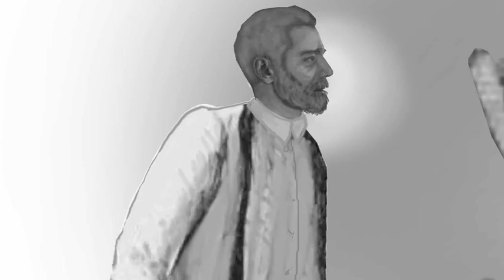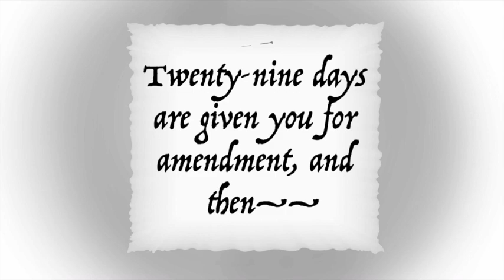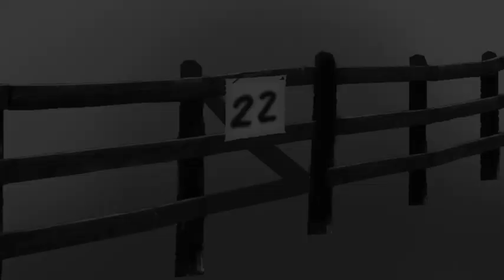A Study in Scarlet Part 2 Chapter 4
“A Study in Scarlet” Part 2 The Country of the Saints - Chapter 4: A Flight for Life
Faced with a terrible choice, the Ferriers must take action as they pray for the return of Jefferson Hope.

Notes:
Part 2 introduces a narrator rather than Watson. The voice of Sir Arthur Conan Doyle. We hope you enjoy Richard's take on this classic detective story.

Credits:
Author: Sir Arthur Conan Doyle
Illustrations: Sidney Paget, and other images by T. Slater added
Voice and recordings: Richard Slater
Editing and music: T. Slater